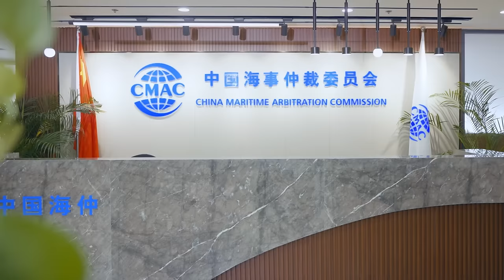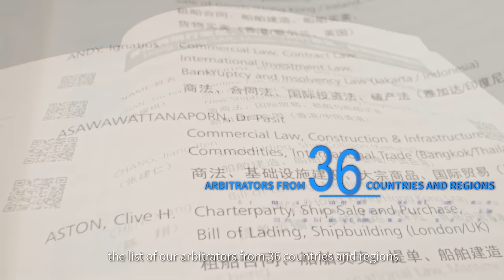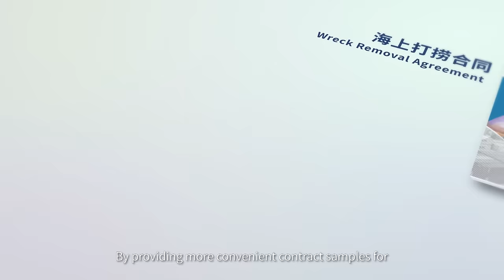CMAC: From China to the World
With emerging spotlighted disputes happening on the global sea, the maritime arbitration industry is gaining increasing significance along with the development of maritime transportation services.